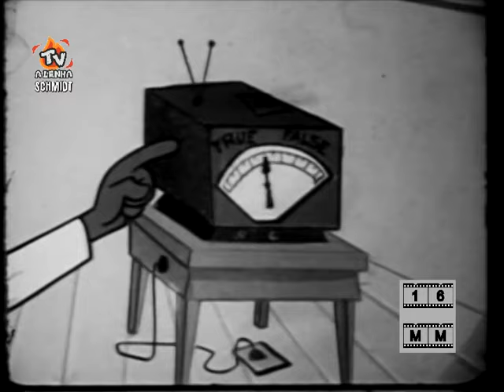⭐HANNA-BARBERA / OLHO-VIVO E FARO FINO⭐ (S02EP08-O ABOMINÁVEL HOMEM DAS NEVES / O BISBILHOTEIRO)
🔥VINHETA ORIGINAL EM 16MM "O DETECTOR DE MENTIRAS" C/ PARTICIPAÇÃO DE PEPE LEGAL🔥
🟡TRECHO C/ MONTAGEM FEITA POR MIM DO EPISÓDIO DUBLADO APRESENTADO NA TV AMERICANA🟡
🔴AIC-SP DUBLAGEM CLÁSSICA🔴
⚪EPISÓDIO ORIGINAL: SCOOP SNOOP 1960⚪
🟢HANNA-BARBERA 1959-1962 (SNOOPER AND BLABBER)🟢

O canal Tv a Lenha NÃO vende e NÃO compra qualquer video aqui apresentado em pequenos trechos, e também NÃO fornece catálogo ou lista.